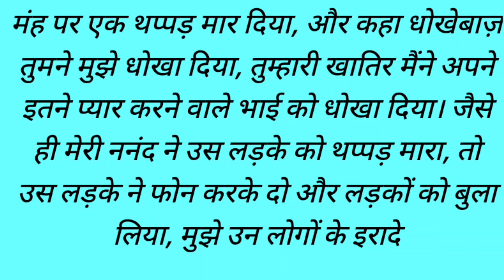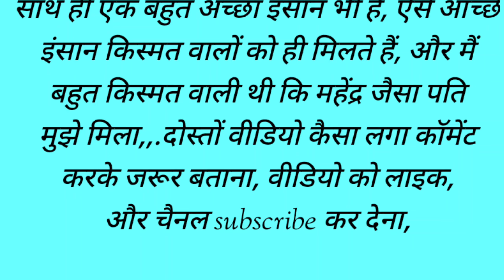Suvichar - Emotional Kahani - New Emotional Story - Motivational Story - Moral Story ,sad story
moral story
Sarita kahaniyan
Madhulika Hindi kahani
suspense trailer
suspense kahani
Hindi kahani
Manohar kahani,
Sarita kahani